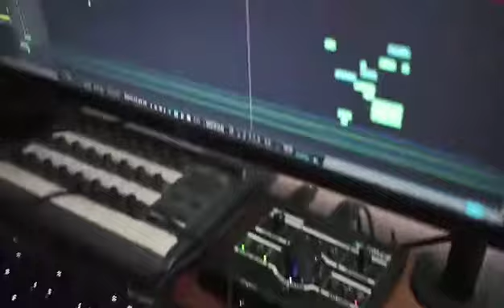Numb- (Cover by Stylianos Kyriakou)